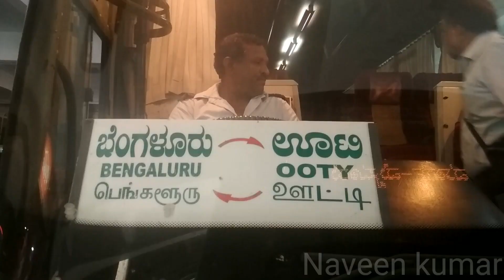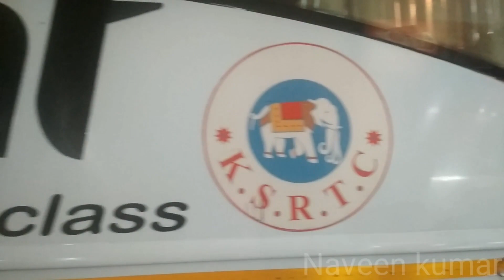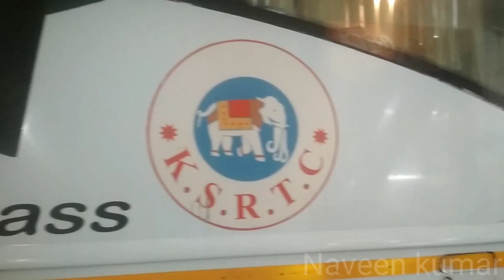KSRTC Airavat Volvo B9r🚌 | 🌁Bangalore-Ooty⛰️ | Full Bus Review | Bus Vlog | Naveen kumar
My view on the well maintained Volvo B9r bus of KSRTC-airavat from Bangalore to Ooty (Morning service)
Via-Mysore,Gudalur
Bangalore departure-10.30am
Reaching Ooty-6.30pm